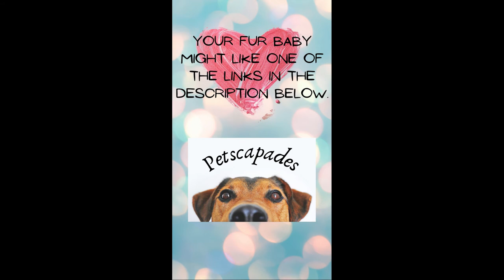Funny Dog Fails (Try Not to Laugh!) 🥰😂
These funny dog fails shorts will make you laugh and brighten your day.  Short tiktok funny animal bloopers set to music...enjoy!

Links to some products your fur baby will love:

Doggy car seat - top reviews
Doggy toy pack - best seller
Doggy sunglasses

Whimsical music:  Cuckoo Clock by Quincas Moreira